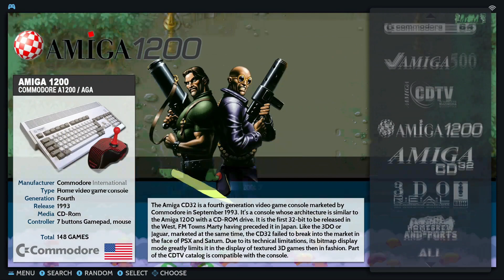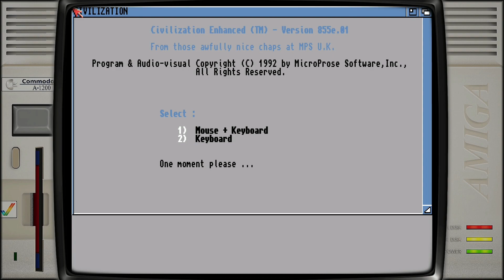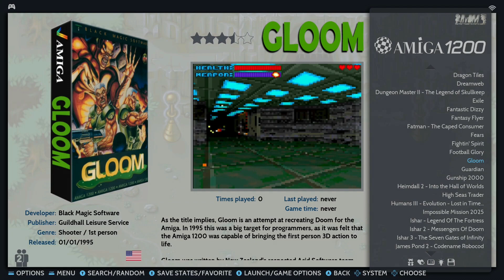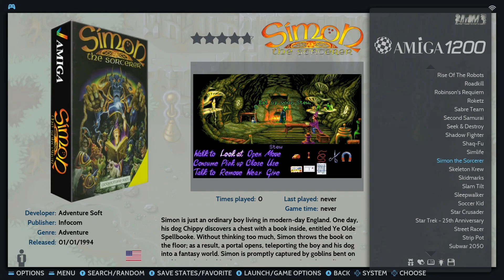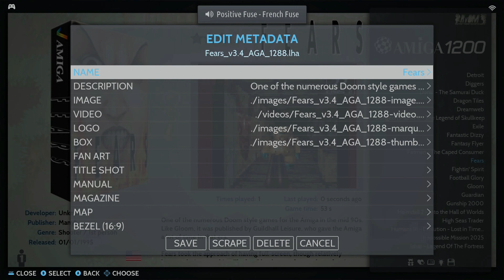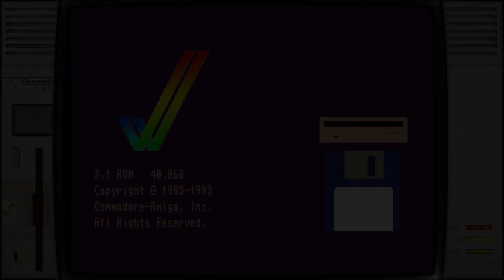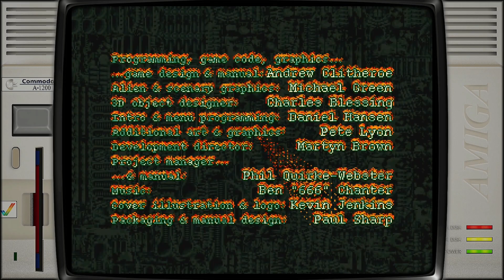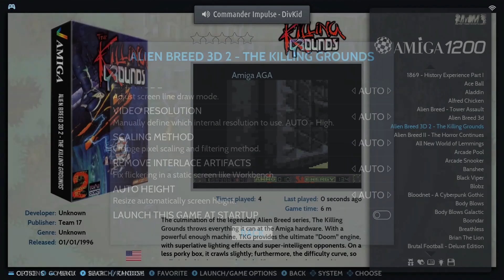Batocera 33 - Amiga 1200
W tym filmie możecie zobaczyć jak działa emulator komputera Commodore Amiga 1200 uruchomiony na systemie Batocera 33 na komputerze Raspberry Pi 4

Gry jakie można zobaczyć w tym materiale:

00:00 Gamelist
01:40 Civilization
09:13 Aladdin
10:48 The Lion King
17:48 Alien Breed 3D II : The Killing Grounds
21:16 Alien Breed 3D